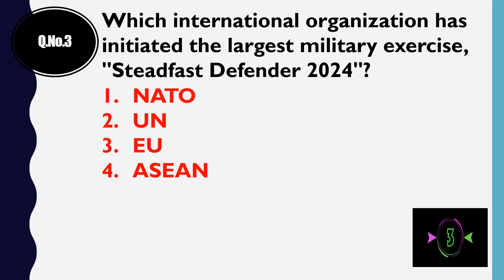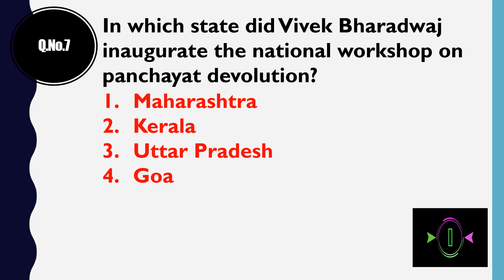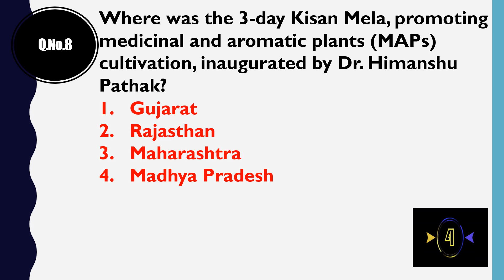CURRENT AFFAIRS QUESTIONS AND ANSWERS || JANUARY 27, 2024 || GENERAL KNOWLEDGE || COMPETITIVE EXAMS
THIS VIDEO HAS CURRENT AFFAIRS QUESTIONS AND ANSWERS FOR JANUARY 27, 2024. IT IS USEFUL FOR PLACEMENTS AND COMPETITIVE EXAMS.